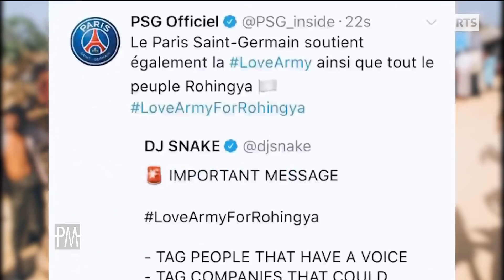Interview de Julien Donzé, le Grand JD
Darius Rochebin reçoit le Grand JD. Pardonnez-moi, une émission de la Radio Télévision Suisse, dimanche 06 mai 2018.​